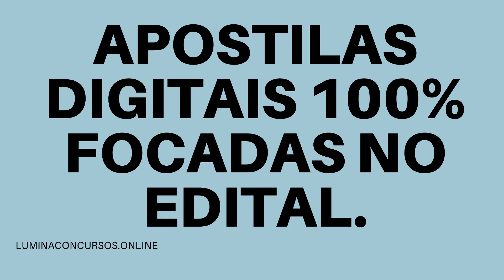APOSTILA HEMOBRÁS 2021 TÉCNICO INDUSTRIAL SEGURANÇA DO TRABALHO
A Empresa Brasileira de Hemoderivados e Biotecnia (Hemobrás) tornou pública uma retificação para seu novo Concurso Público destinado ao preenchimento de 10 vagas para nível técnico e superior de seu quadro de pessoal e a formação de cadastro reserva.